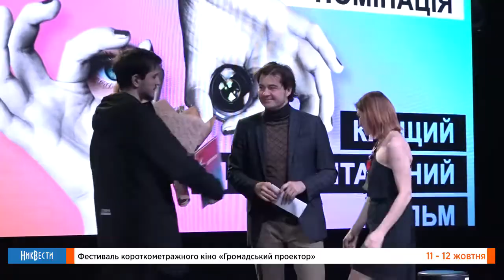НикВести: Фестиваль кино "Громадський проектор" прошел в Николаеве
Шестой год подряд в Николаеве проходит фестиваль короткометражного кино Громадський проектор.

Отметим, что в этом году гостями фестиваля стала известная украинская актриса и продюсер Ирма Витовская, которая вошла в Коллегию жюри. Помимо нее, в состав жюри вошли министр культуры Украины 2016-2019 годов Евгений Нищук, украинский актер и продюсер, а также экс-глава Государственного агентства Украины по вопросам кино Филлип Ильенко.

В первый день фестиваля зрителям были представлены 8 фильмов как украинских, так и зарубежных режиссеров — белорусских и российских, во второй посетители фестивали насладились ещё 10 картинами.

Лучшим игровым фильмом стал «Урок» режиссера из Киева Михаила Ильенко, лучшим документальным - фильм «Звезда для Антона» Катерины Стрельченко, а лучшим зарубежным фильмом среди трех претендентов стала лента «Алиса» режиссера Василисы Кузьминой.